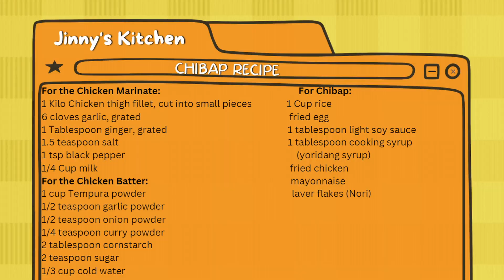I tried Making Park Seo-Joon's CHIBAP recipe from Jinny's Kitchen. It's soooo GOOD!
I am currently watching Jinny's Kitchen, a Korean culinary reality show with the concept of opening a restaurant in Mexico that sells Korean Street food. and because it's their last episode :( I will try to recreate some of the dishes that they served. There is one item on the menu that Park Seo-Joon created  it's called CHIBAP, It's basically Chicken with egg and mayo. Let's try it out!

Item used:
YORIDANG (Cooking Syrup)